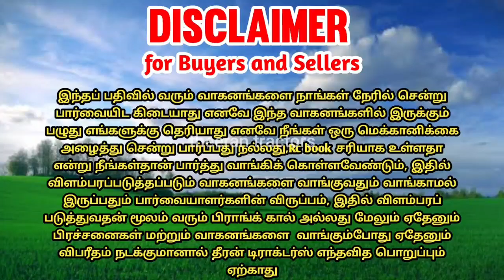Johndeer 5104 tractor for sales || tractor sales in tamilnadu || theeran tractor